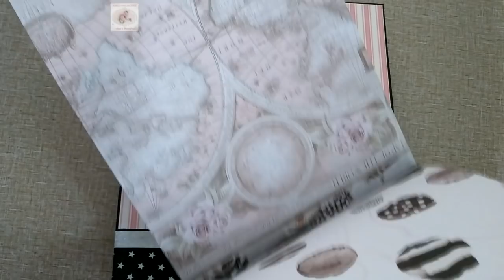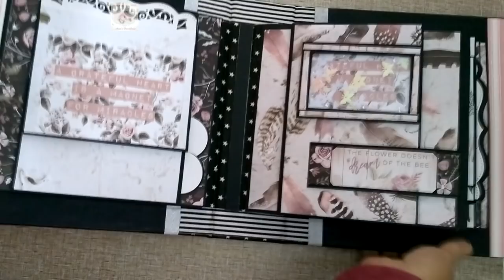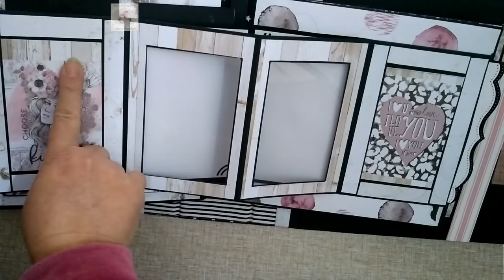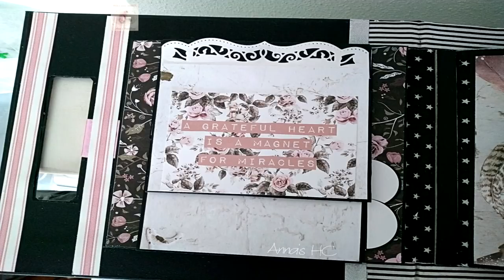ALBUM POP UP LUXEMBURGO